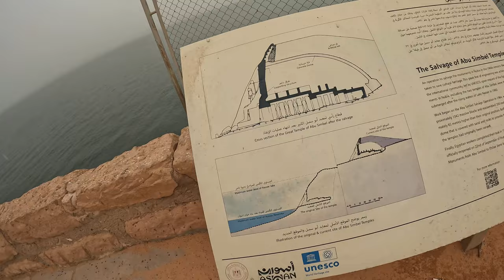Abu Simbel Temple | Rameses 2 and Nefertari Temple | Aswan to Abu Simbel by Road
Abu Simbel Temple.
Abu Simbel Temple Tour.
Rameses 2 and Nefertari Temple.
Aswan to Abu Simbel by Road.
Aswan to Abu Simbel journey.
Abu Simbel Day trips.
Abu Simbel temple vlogs.
Nefertari Temple.
Ramesis 2
abu simbel guided tour.
Egypt Vlog in Bengali.
Egypt tour guide in Bengali.
Egypt Tour in Bengali.
Abu Simbel temple.
Abu Simbel Tour in Bangla.
Abu Simbel Tour in Bengali.
Egypt tour guide.
Egypt tour from kolkata.
Egypt.